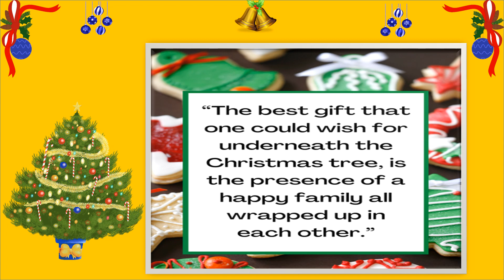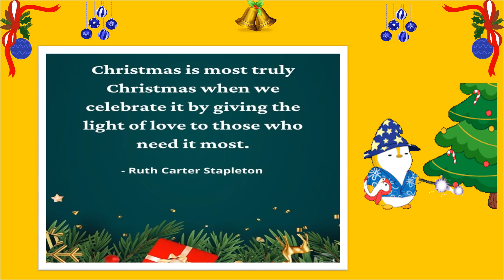Christmas Week Video